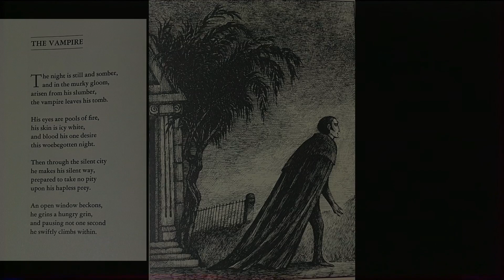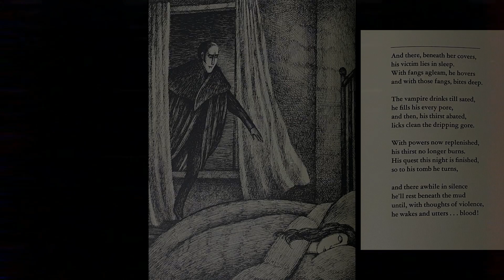The Vampire (Short, Horror Poem)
The Vampire. Horror Poem. Short. Written by Jack Pretlusky. Illustrations by Arnold Lobel. From the book "Nightmares - Poems To Trouble Your Sleep".